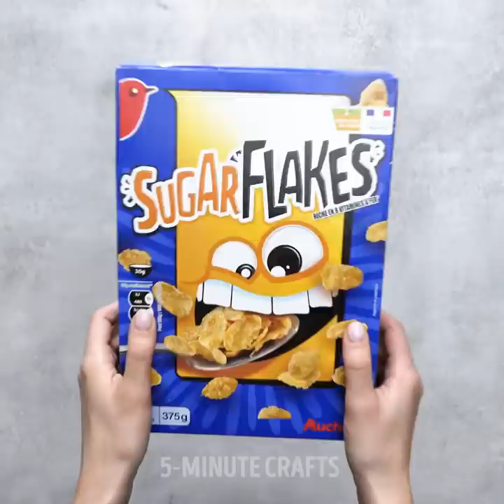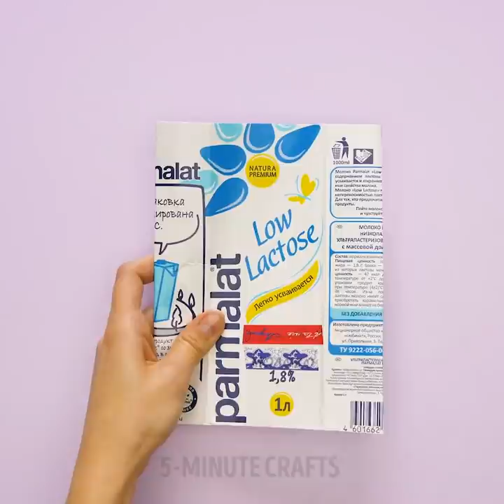30 WAYS TO REUSE YOUR GARBAGE INTO BEAUTIFUL THINGS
TIMESTAMPS:
00:24 Adorable spring craft
02:30 DIY kitchen tool holders
04:03 DIY socks storage
05:54 How to reuse old toys
09:56 Recycle plastic bottle